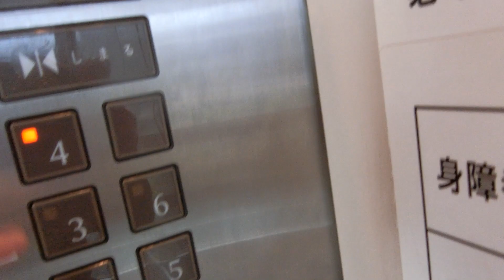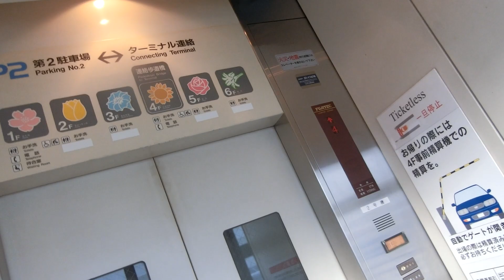羽田空港第2駐車場の北側エレベーターPart1-2（2号機更新前）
シースルー構造ですが、防犯窓は標準型で開業当時から変わっていません。7階は不停止でボタンが空白です。駐車場によってメーカーが違い、第2駐車場はフジテック製です。南側もありましたが、今回は北側のみ撮影しました。
2基あり、北側は1号機～2号機が該当していますが、この動画では左側2号機の車椅子非対応機を撮影しました。
このエレベーターは更新されていたことが分かりました。

メーカー：フジテック
機種：エクセルダイン
駆動方式：ロープ式
設置台数：2基(群管理)
アナウンス：あり
到着チャイム：なし
車椅子操作盤：1号機にあり
停止階：1,2,3,4,5,6,7
停止可能階：1,2,3,4,5,6
用途：乗用
定員：17名
積載：1150kg
ドア：2枚両開きドア
設置年度：1993年9月